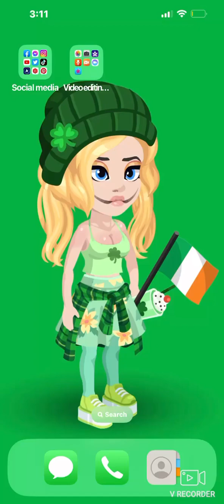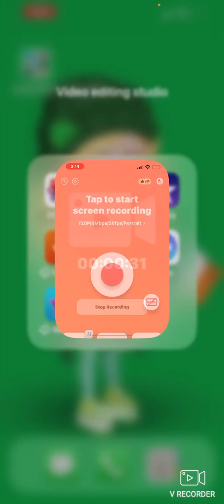Jigsaw puzzle story ￼￼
I don’t know if I should give this one apart but this is another half of one of the stories of the jigsaw puzzle story series. I have a pretty more coming. I’m almost there to the end, so I hope you like it.